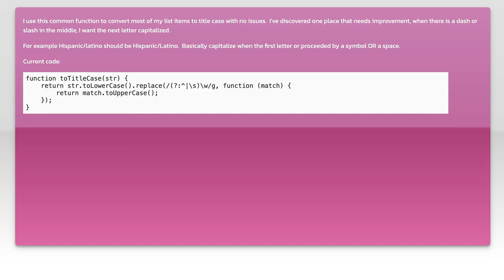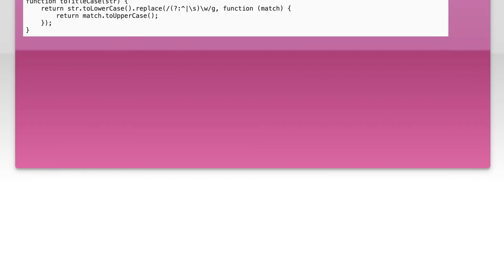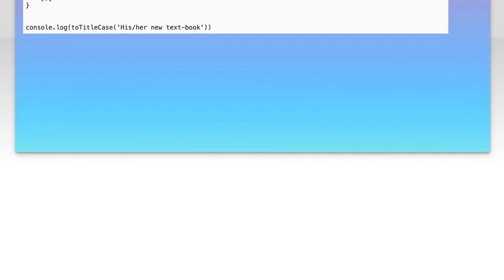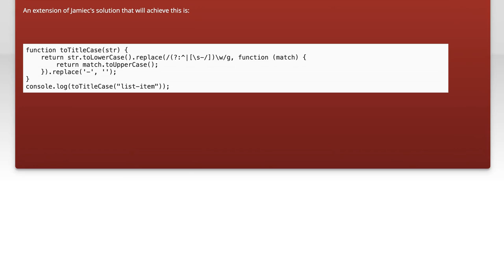Convert string to title case after dash or slash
javascript: Convert string to title case after dash or slash

Related to: javascript, string, capitalization, capitalize